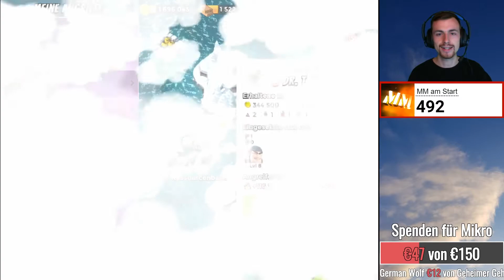Challenge - Superkrieger vs Dr T | Boom Beach | [Deutsch]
"Superkrieger + Held" vs "Dr T"
Viel Spass!

Vielen Dank fürs Anschauen & Eure Unterstützung!